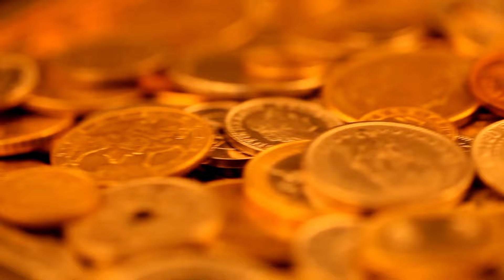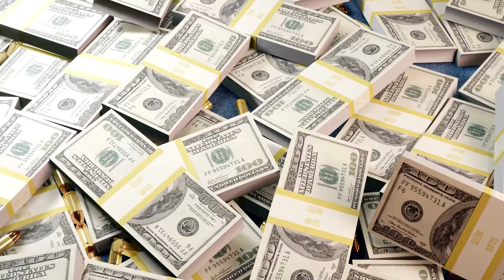Estos signos del zodíaco se volverán inmensamente ricos a partir del 12 de octubre.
¡Llega un momento en que las estrellas otorgan una riqueza increíble a quienes están listos para el cambio! Ya a partir del 12 de octubre, varios signos del zodíaco abrirán el camino hacia el triunfo financiero. Les esperan victorias inesperadas, acuerdos rentables y ofertas que cambiarán sus vidas. ¿Quién estará en la cima del éxito monetario? ¿Quién se unirá a las filas de los asquerosamente ricos?